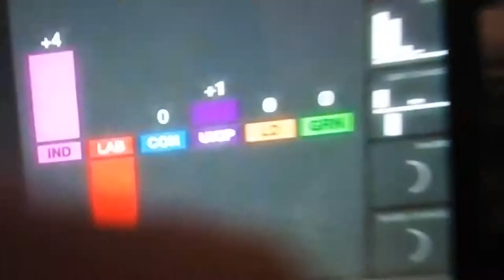Labour Lose Hartlepool council to NOC